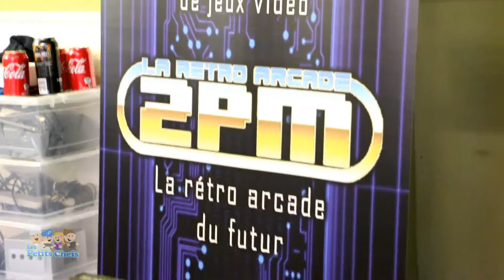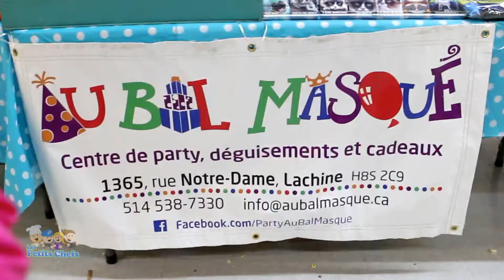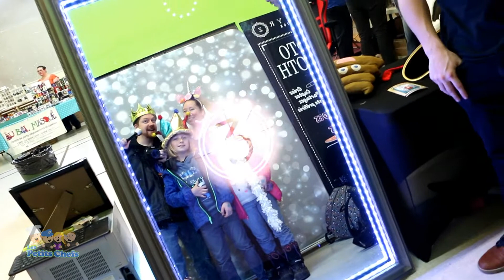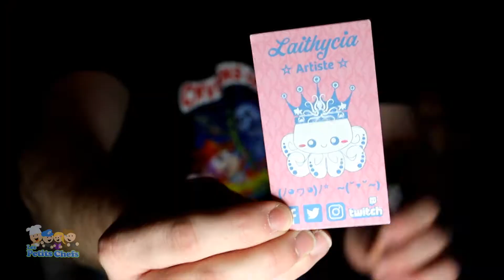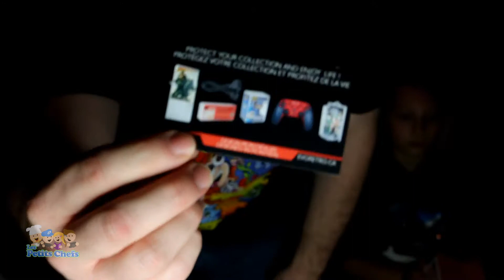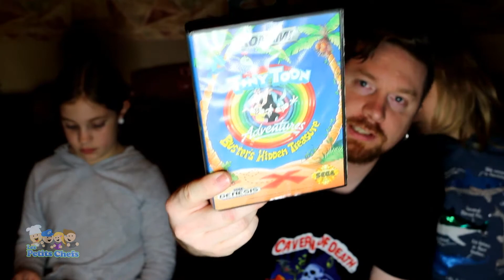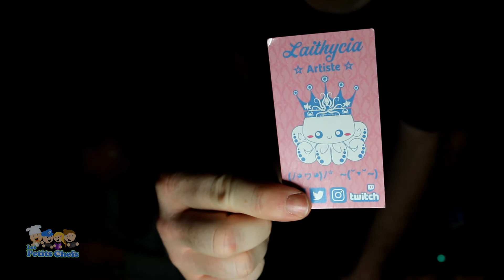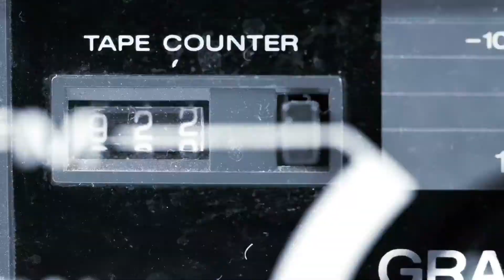Retro Neo Video - 10 Novembre 2018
➡ Pour tout voir, déroulez... ⬇️⬇️⬇️

Nous étions invités parmi les youtubeurs de cette 5e édition du Rétro Néo Vidéo. Nous vous avons ramené des images et on vous parles de nos dépenses sur place. On fait le déballage d'un sac surprise! Quelques personnes et exposants nommés ci-bas se reconnaîtrons dans cette vidéo. Si vous vous voyez, n'hésitez pas à vous taguer et partager la vidéo! :)
Bravo à Jean-François Bibeau pour cette 5e édition du Rétro Néo Vidéo.

Youtubeurs: Luduc, Jérôme Cloutier, Elvino Vallée, Richy

Les exposants: 2PM, Au Bal Masqué, Butin des Trois Rois, Elvino Movies, EvoRetro, Laithycia, Lili Pop, Nakama-Thé, NerdBox, Nostaljeux, Option Rétro, OP Retro Game,  Pixel Mustache, Retro G&C, Tri-Force Jeux Vidéo, Zéphyr Animation,

Merci à nos super Patrons : Balado Québec

Les Petits Chefs: Damien, , Lorie, Pat! Larochelle & Catherine Paquette
Caméras: Pat Larochelle & Catherine Paquette
"Brooke's Dream" par Dan Lebowitz